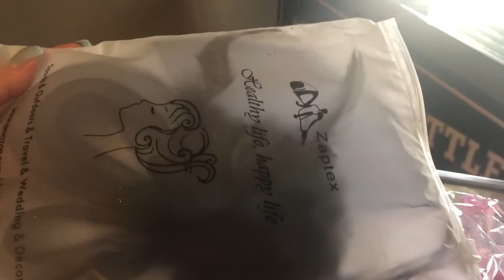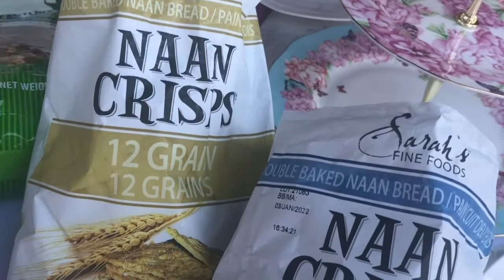At Home Tea Party with the Ladies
Summer is the best time enjoying tea and pastries with good friends.

Musician : @iksonmusic